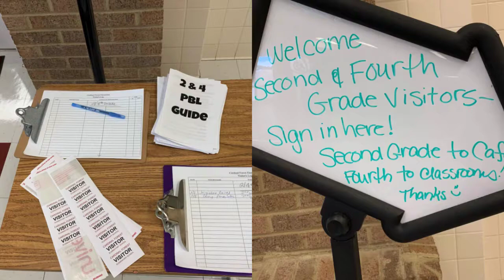Second Grade Geography PBL Presentations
Congratulations to Second Grade for presenting to the community about different geographic locations in the US!